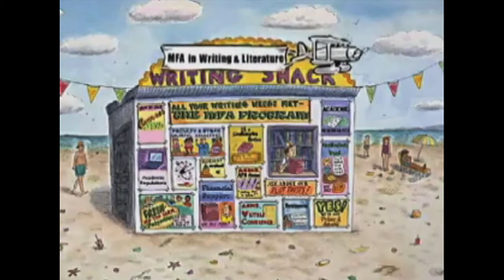Writers Speak: Kurt Wenzel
Writers Speak Wednesdays: Kurt Wenzel. Presented by Southampton MFA in Writing and Literature Program; Introduction by Susan Scarf Merrell.